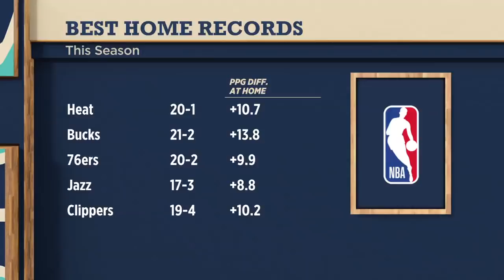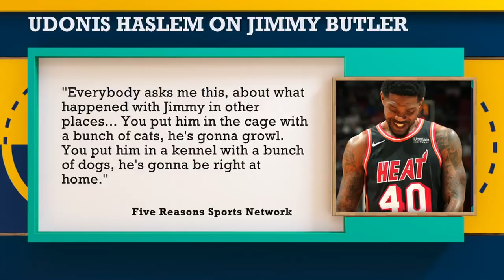South Beach or Jimmy Butler: Why are the Heat so ridiculously good at home? | The Jump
Jorge Sedano, David Fizdale and Scottie Pippen preview LA Cilppers vs. Miami Heat and talk about why Miami is so good at home -- with South Beach and Jimmy Butler both prime reasons.